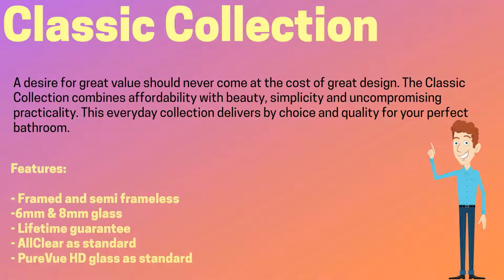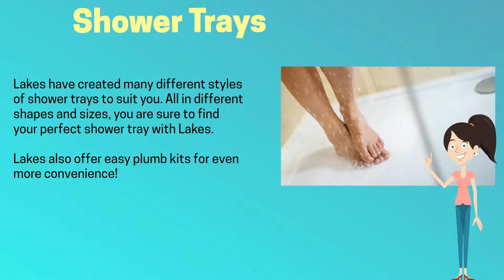Lakes bathrooms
Of all the rooms in your home, the bathroom should be a space for refreshment and relaxation. A place to prepare for the day ahead or to return home where you can unwind and pamper. Lakes Bathrooms offer you shower enclosures that are simple, elegant, practical and faultless which will serve you day after day, shower after shower. You will find that all of Lakes Bathrooms shower doors, enclosures and bath screens are made from the finest materials and all come with an amazing lifetime guarantee protecting you against any manufacturing or material defects.